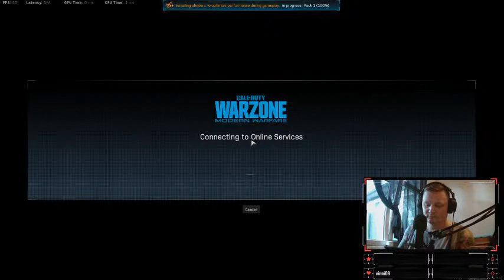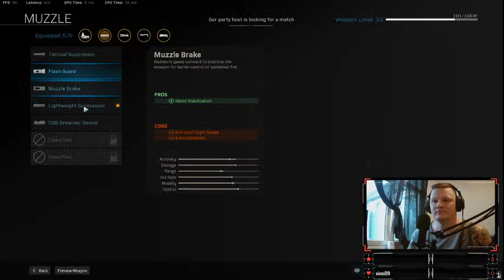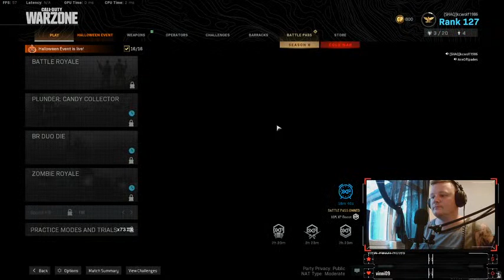Warzone Come hang out follow the stream and enjoy the night mode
Warzone Got the stream up and running come hang out.